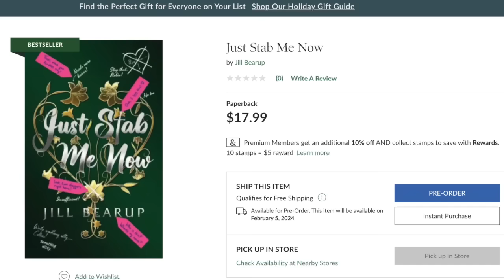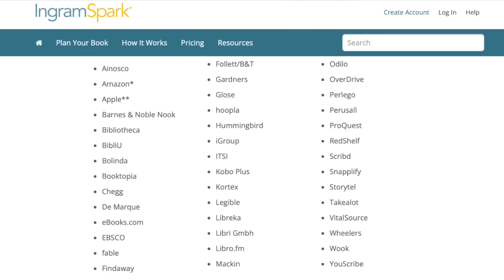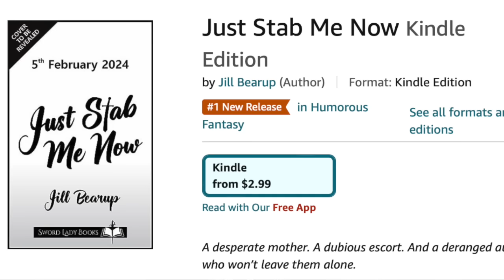PRE-ORDERS, "But Is It 🌶️Spicy🌶️?" & Other Questions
Question Timestamps:
00:00 PAPERBACK PRE-ORDERS are up! (In some places!)
02:06 Paperback and ebook release dates, audiobook and hardcover dates
02:37 This episode is sponsored by ME :) Look, a hoodie!
02:53 Where did you get the idea for the title?
03:50 Which countries will this book be available in?
04:11 WHAT IF I HATE AMAZON???
05:20 Will the novel be available on TikTok?
05:31 Stickers!
06:17 Will the audiobook be on Audible?
06:19 Will the audiobook be available places other than Audible?
06:43 Will the audiobook be on Story Tell?
06:47 How do you write so fast? TELL ME YOUR SECRET!
08:12 Mugs!
08:36 ARCs?
09:16 Are you working through a publisher? Are you working with a professional marketer?
09:36 How many pages?
09:41 What's the age rating/Is it clean?/Is there spice?
10:16 Would the book be suitable for a 12 year old?
10:38 Are you planning on having the book translated into [insert language here?]
10:43 The Self Publishing Process as succinctly as possible including some numbers
16:09 Back to that translation question
17:53 How excited/relieved are you for the book release?
19:04 With all the writing, editing, revising, publishing, have you been getting any sleep?
19:12 Have you been taking good care of Jill other than just sleep?
19:43 Will there be a sequel?
20:11 Will there be a musical? Will there be an animated version?
20:21 Will there be cheese in the novel?
20:28 What are Caroline and Rosamund's favourite cheeses?
20:42 Which cheese goes best with the book?
20:47 Which is your favourite fantasy horse: a winged horse or a unicorn?
20:56 Are you in the book?
21:00 Will you play Caroline and Rosamund in the live action adaptation?
21:14 Are there any other stories you've been inspired by for dialogue between the author/narrator and the characters?
21:30 If you had to fight 1 horse-sized duck or 100 duck-sized horses, which would you choose?
21:43 Did Caroline publish the book before she read the embarrassing fanfic?
22:01 How much wood would a woodchuck chuck if a woodchuck could chuck wood?
22:15 Reminder to look out for Fantasy Heroine reruns starting 1st December!